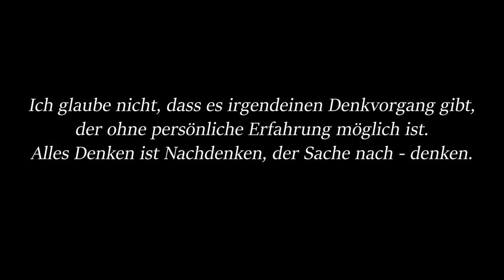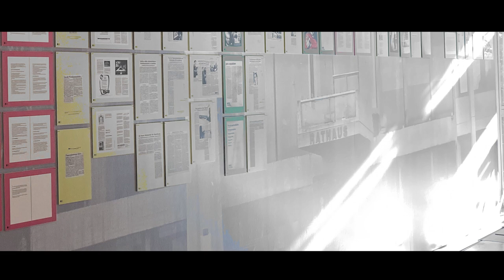5 - NACH DENKEN | Fragmente einer Obsession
Fragmente einer Obsession 5 von 6

Das Video-Essay ist eine Collage aus Erfahrungen, Reflexionen, Projekten meiner Zeit an der Hochschule für Gestaltung Offenbach von 2009 – 2023. Es gab viel Staunen, Scheitern, Gelingen. Allen, die mich unterstützt, herausgefordert und begleitet haben, meinen Dank.

Bei der Erstellung dieses Video-Essays wurde versucht, alle Bildautoren und Quellen zu recherchieren. In einigen Fällen war dies jedoch nicht möglich. Gleiches gilt für die Berücksichtigung von Persönlichkeitsrechten bei bestimmten Bildern.

Quellen:
De Mulieribus Claris - Marcia - Giovanni Boccaccio - Bibliothèque nationale de France

So könnte der Neubau der HfG Offenbach aussehen - hessenschau

B3 Biennale des bewegten Bildes - Brückmann, Hesse, Matveev - pinterest.jp

Prinzessinnengruppe Luise of Mecklenburg-Strelitz and her sister Friederike Johann Gottfried Schadow - Friedrichswerder Church Berlin

Dogfight in Ukraine: Su-27 jet opens fire on Russian pilot with air-to-air heat-seeking missile - Daily Mail

How Russia's invasion of Ukraine will impact Australians' wallets - abc.net.au - Maksim Levin - Reuters

Ukraine war: CCTV captures Russian missile strike on Kyiv in New Year's Eve attacks - The Telegraph

La pittura murale con Occasio e Poenitentia dopo il restauro del 1994, particolare.